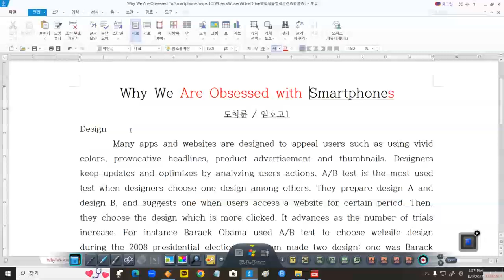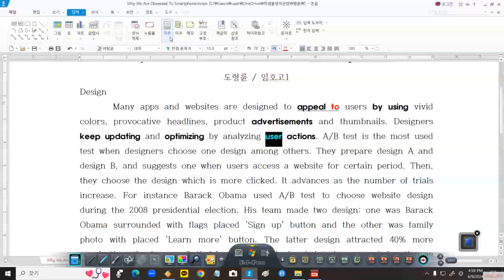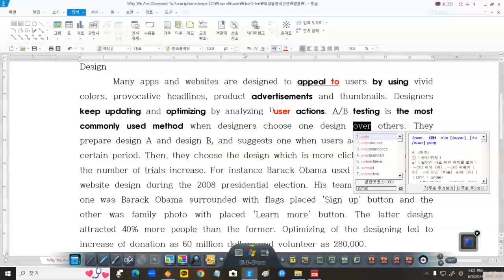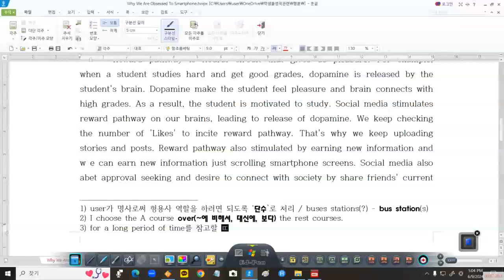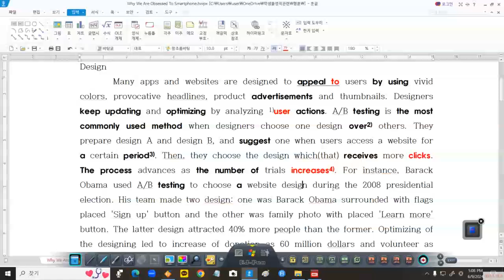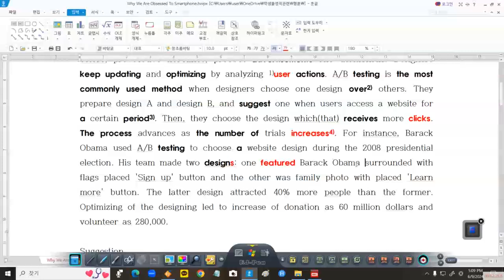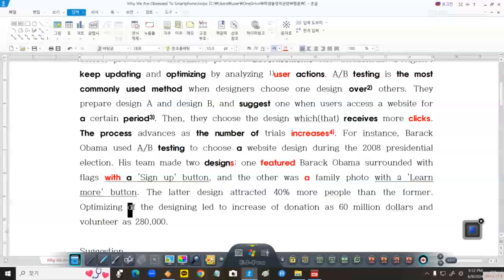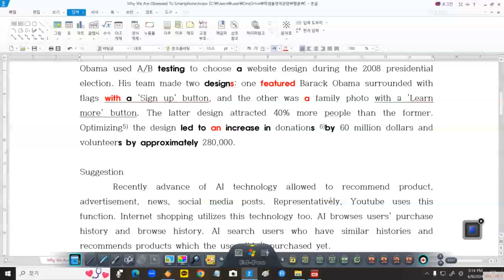고등 고급 영작 '왜 우리는 스마트폰에 집착할까' 파트1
A high school student who has been writing various kinds of essays for three years proves that writing essays and reading literary works can actually help get high scores on English exams.